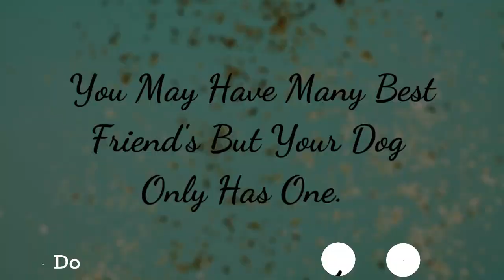My Dog Controls My Life For A Day *24 Hour Challenge!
Hello lovelies! In today's video you are going to see My Dog Controls My Life For 24 hours! CHALLENGE (You Must See This!) This was such a great, fun (stressful) video to film! My Dog controlling my life for 24 hours was very, very interesting... but i loved it ! You must watch this video and see how it turned out! Also if you love dogs this is seriously cuteness overload! So you will LOVE this!

If you do like this video don't forget to smash the thumbs up, comment and let me know what you think and don't forget to hit the subscribe button if you haven't already!

Enjoy! Cheska x